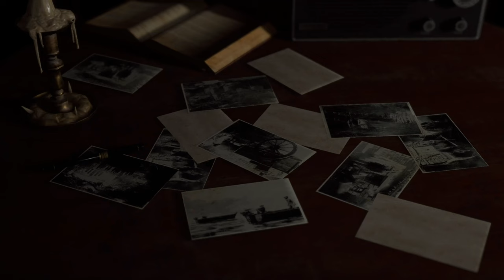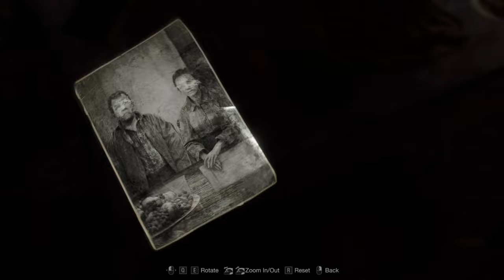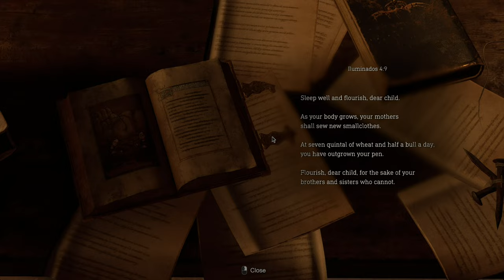Resident Evil 4 Silent Gameplay No Commentary Part 3